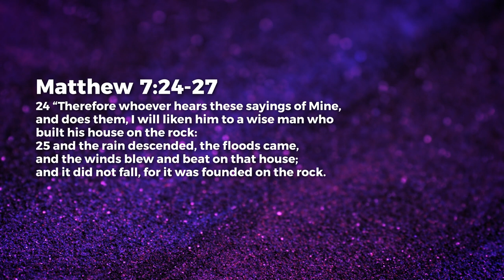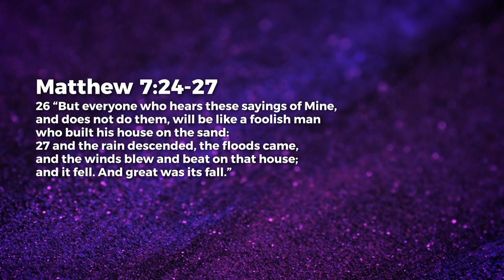Wise Builders - Paul Emmanuel | Daily Devotion, May 01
Today's Daily Devotional: Wise Builders